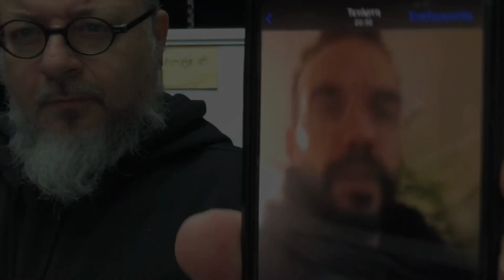Virtual Mind Games | Amazing Dio